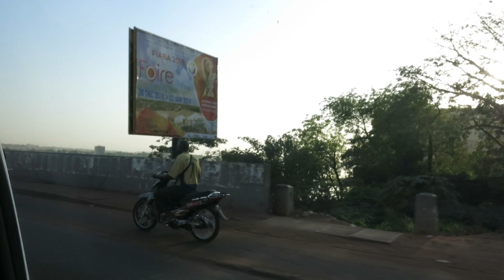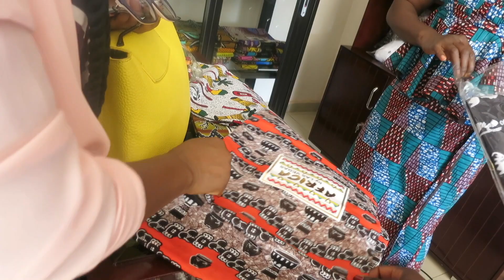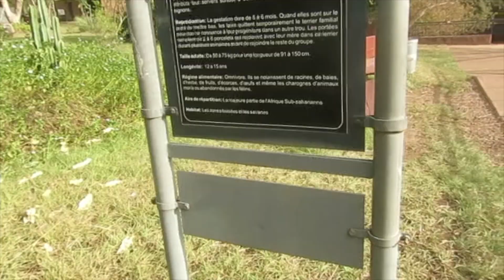Bamako Vlog I Dezember 2018 I Jniifa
hier sind ein Paar Ausschnitte von meinem Aufenthalt in Bamako.

LETZTES VIDEO:

❤ HIER FINDET IHR MICH ❤
I N S T A G R A M : jniifa
S N A P C H A T : jennybrown2012
❤ -- M u s i c ❤
Davido - Money
WITH GOD ALL THINGS ARE POSSIBLE!